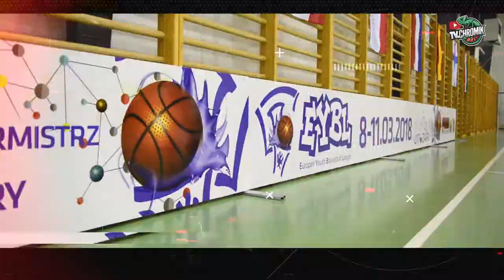Podziękowania po Turnieju EYBL-a U17 w Żarach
DLA Wszystkich WIELKIE PODZIĘKOWANIA ... UDAŁO SIĘ WSZYSTKO SUPER ZREALIZOWAĆ POD KAŻDYM WZGLĘDEM! WIELKIE BRAWA DLA WSZYSTKICH :)